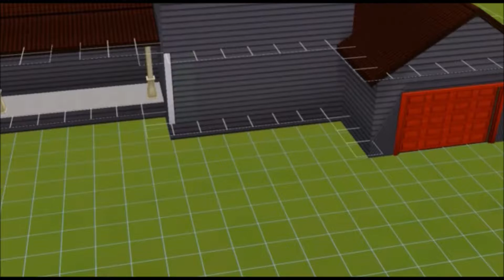Sims 3 Speed Build - 750 Old Farm Road | Simsam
New Sim's/gaming videos out regularly.
I do take requests if you would like to see a specific house, for both sims 3 and sims 4!

EA Games
Twitter: @amateurnails or Sim sam